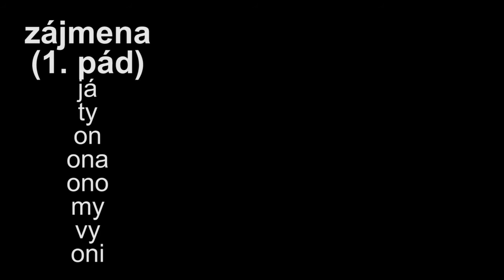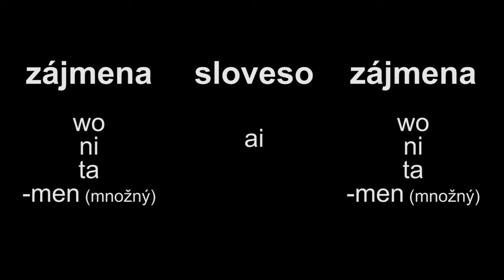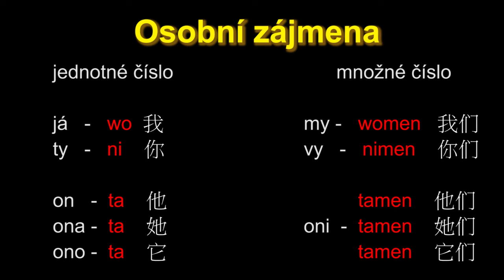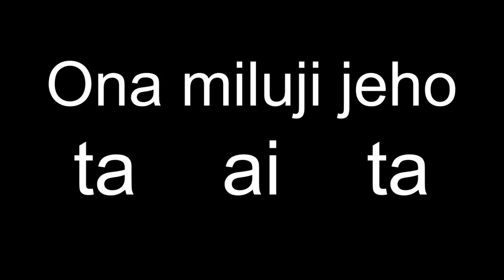Čínština Pro Začátečníky | Kurz čínštiny zdarma. Čínský jazyk (Mandarínština) pro samouky online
Kurz čínštiny pro začátečníky.
Jazykové kurzy čínštiny.
Čínština o Mandarínština pro začátečníky
Kurzy čínštiny v Praze.
Čínština s Oliverem. Chinese with Oliver.
výuka čínštiny.
Navrhuju: Jan Kraus Show, Martin Kriz & Fengman Song.
Čínské znaky, Naučit se Čínština, Naučit se čínsky, čínsky kurz, Čínština kurz, mandarínsky, čínsky lekce, Čínština lekce.
Čínština pro samouky, online, zdarma.